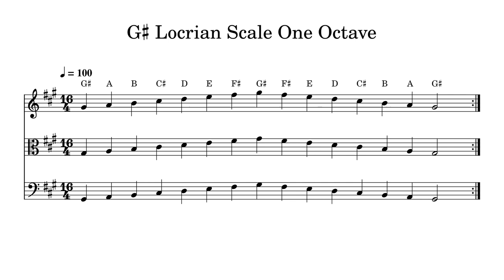G♯ G Sharp Locrian Scale One Octave at 100bpm Backing Track BnW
Play or sing along. This track features double bass, cello, viola and violin playing G♯ G Sharp Locrian Scale One Octave at 100bpm. Sheet music is provided on G treble clef, C alto clef and F bass clef.